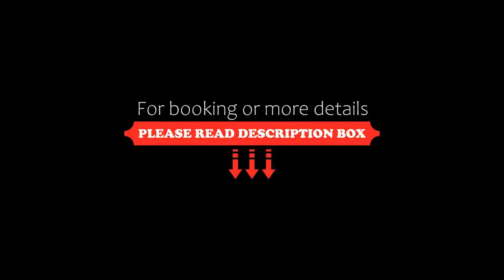Cooinda Lodge Kakadu, Jabiru, Australia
About Property:
Located in the heart of Kakadu National Park, Cooinda Lodge Kakadu offers air-conditioned rooms with a private courtyard. Guests enjoy access to outdoor swimming pools and a restaurant. Warradjan Cultural Centre is 1 km from the property.
Each room at Cooinda Lodge Kakadu features an en suite bathroom and a TV. The private outdoor seating area is perfect for enjoying spectacular sunset views and t...
Property Type: Hotel
Address: Kakadu Hwy, Jabiru, 0886 Jabiru, Australia
Searching For
1. Cooinda Lodge Kakadu - Jabiru - Australia
2. Cooinda Lodge Kakadu - Jabiru - Australia Address
3. Cooinda Lodge Kakadu - Jabiru - Australia Rooms
4. Cooinda Lodge Kakadu - Jabiru - Australia Amenities
5. Cooinda Lodge Kakadu - Jabiru - Australia Offers and Deals
Audio Credit:
Track Title: Blank Slate
Artist: VYEN